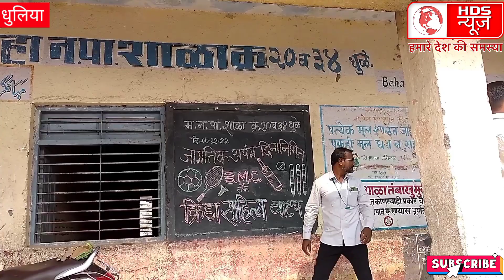स्कूल नंबर 20 में अपंग साप्ताह पर शानदार कार्यक्रम